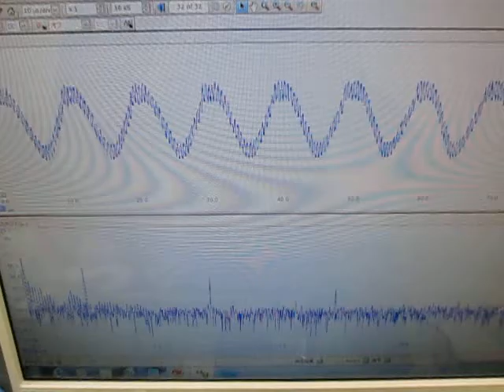オリジナル超音波プローブの「発振・制御」技術 ultrasonic-labo